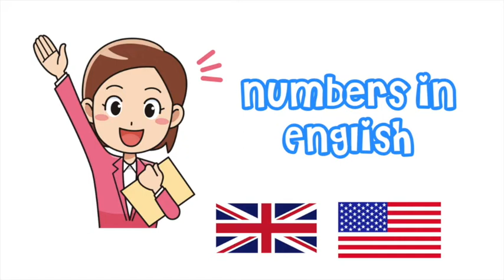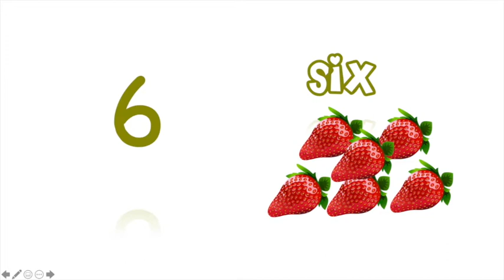Anglais - Les nombres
Voici une petite vidéo pour aider à la prononciation des nombres en anglais.